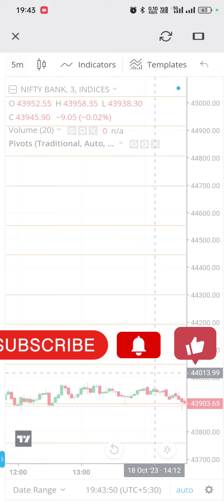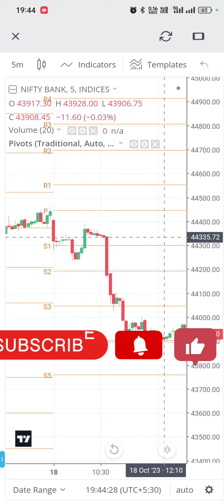banknifty expiry ll 10 K profit hone se bachaa 😔..ll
banknifty expiry ll
interday trading ll
stock market ll
share market ll
banknifty fire ll